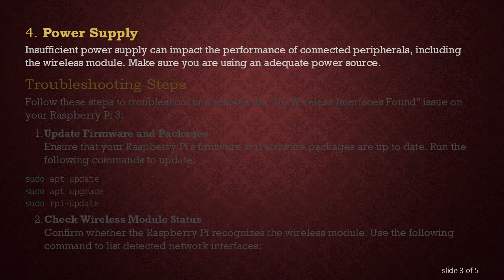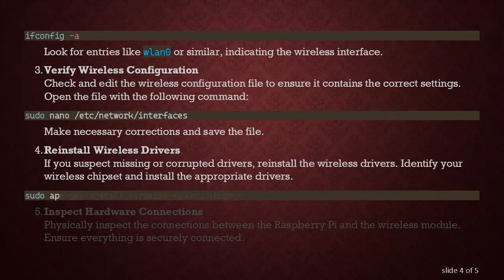Troubleshooting "No Wireless Interfaces Found" on Raspberry Pi 3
Summary: Explore solutions to resolve the "No Wireless Interfaces Found" issue on Raspberry Pi 3 and ensure a seamless wireless connection experience. Understand common causes and step-by-step troubleshooting tips.

The Raspberry Pi 3 is a versatile single-board computer that has gained popularity for various projects, including those requiring wireless connectivity. However, users may encounter the frustrating issue of not being able to detect any wireless interfaces. In this guide, we will explore common causes of this problem and provide step-by-step troubleshooting tips to help you get your wireless connection up and running.

Causes of the Issue

Missing Drivers
One of the primary reasons for not detecting wireless interfaces is missing drivers. Ensure that your Raspberry Pi has the necessary drivers for its wireless module.

Hardware Issues
Check for any hardware-related problems, such as loose connections or a faulty wireless module. Ensure that your Raspberry Pi's hardware components are functioning correctly.

Software Configuration
Incorrect software configurations can lead to the absence of wireless interfaces. Review and adjust your network settings to ensure proper configuration.

Power Supply
Insufficient power supply can impact the performance of connected peripherals, including the wireless module. Make sure you are using an adequate power source.

Troubleshooting Steps

Follow these steps to troubleshoot and resolve the "No Wireless Interfaces Found" issue on your Raspberry Pi 3:

Update Firmware and Packages
Ensure that your Raspberry Pi's firmware and software packages are up to date. Run the following commands to update:

Check Wireless Module Status
Confirm whether the Raspberry Pi recognizes the wireless module. Use the following command to list detected network interfaces:

Look for entries like wlan0 or similar, indicating the wireless interface.

Verify Wireless Configuration
Check and edit the wireless configuration file to ensure it contains the correct settings. Open the file with the following command:

Make necessary corrections and save the file.

Reinstall Wireless Drivers
If you suspect missing or corrupted drivers, reinstall the wireless drivers. Identify your wireless chipset and install the appropriate drivers.

Inspect Hardware Connections
Physically inspect the connections between the Raspberry Pi and the wireless module. Ensure everything is securely connected.

Power Supply Check
Use a reliable power supply with sufficient output. The Raspberry Pi 3 requires a stable power source for optimal performance.

Reboot Your Raspberry Pi
After making changes, reboot your Raspberry Pi to apply the updates and configurations.

By following these troubleshooting steps, you can address the "No Wireless Interfaces Found" issue on your Raspberry Pi 3. Remember to double-check your configurations and connections to ensure a smooth wireless experience for your projects.